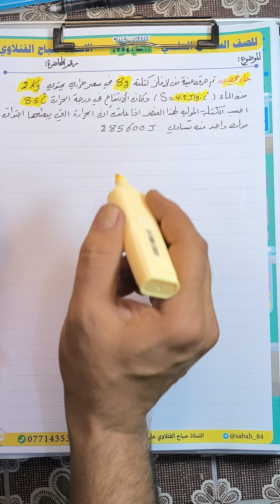الثرموداينمك..محاضرة..6....مسائل المسعر الحلقة ...2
الثرموداينمك...محاضرة..6
مسائل المسعر ..الحلقة 2
حل اسئلة الفصل واسئلة وزارية وخارجية